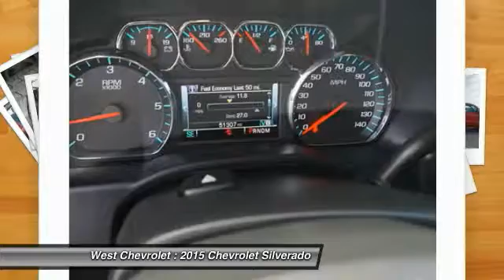2015 Chevrolet Silverado Alcoa TN 260396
2015 Chevrolet Silverado 1500 LT w/1LT 2WD 143WB

West Chevrolet
3450 Airport Highway

You'll love this 2015 Chevrolet Silverado. This is a  you'll want to take home. With 51290 miles, it features Automatic transmission and an exterior color of Red.